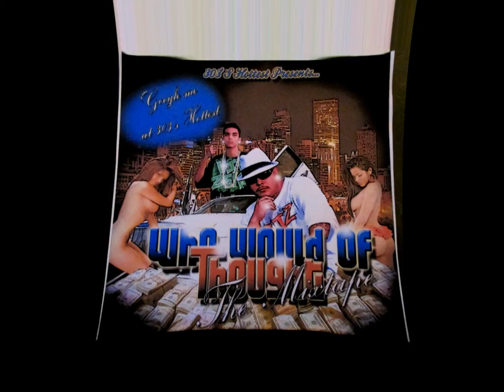Atiz and Lil Zeke ft. Jeff Swagford "Im a Star"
Who would of Thought
Tha MixTape (2009)